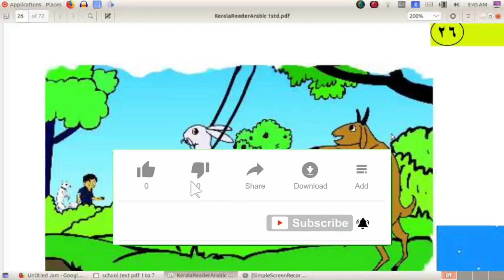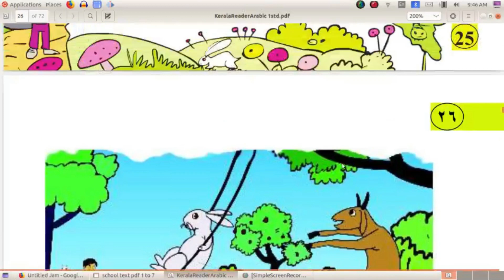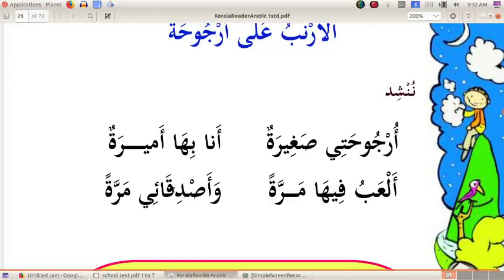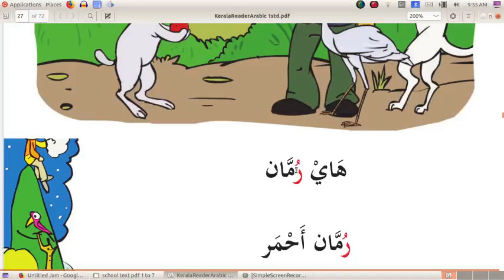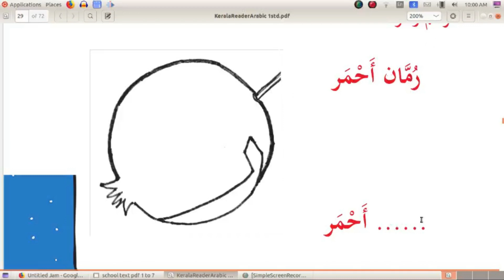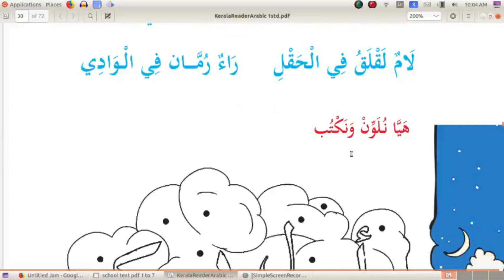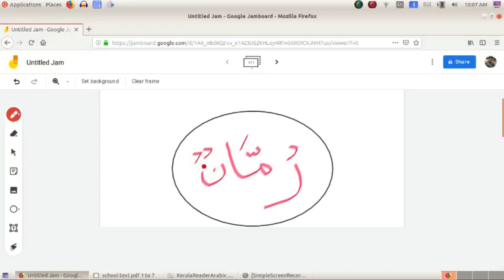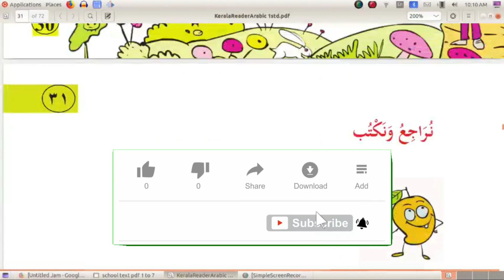ARABIC CLASS / 1 STD / PART 9/ PAGE 26, 27, 28, 29, 30 31